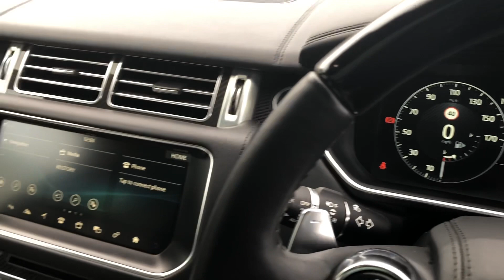2017 Range Rover 5.0 Autobiography Overfinch - Yulong White - Walkaround & Interior Shots [4K]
In-depth walkaround of this 2017 Range Rover 5.0 Autobiography Overfinch with highlighted features & interior shots!

Click here for an in-depth description and view of the car

The Overfinch Carbon Fibre Body Styling Package gives the Autobiography a distinctive and premium look. The package features a carbon fibre front grille, mirror covers, rear spoiler and both bumpers. The more aggressive rear bumper features exhaust exit trims with the ‘Overfinch’ script etched into each tip. This particular example also features the stylish 23" Gloss Black & Carbon Fibre-Trimmed Alloy Wheels.

The Autobiography is one of the top of the range trim levels offered on the Range Rover giving a fantastic range of features as standard such as Sliding Panoramic Roof, Meridian Surround Sound System and Soft Door Close. Its aims to showcase the serene detachment from the noise, stress and turmoil of the outside world. The plush seats and leather laden interior provide a luxurious experience. The 5.0L Supercharged V8 offers 503 bhp to haul you and the family around whilst delivering more than enough power when needed. Overall the Range Rover offers huge levels of comfort in a spacious and ergonomic cabin with fantastic all terrain performance provided by the supercharged V8.